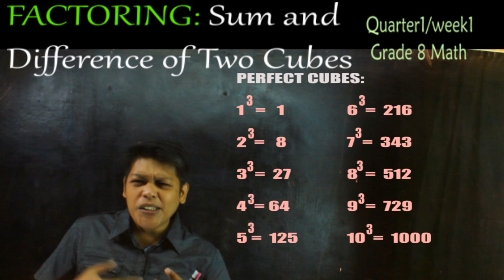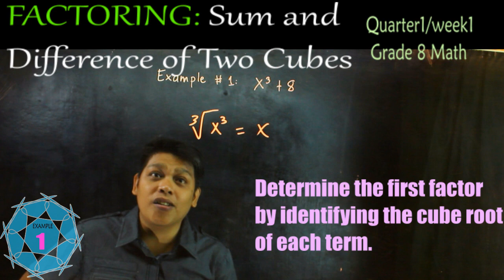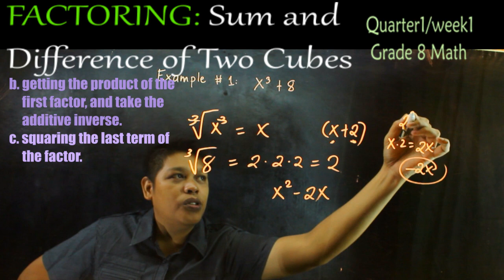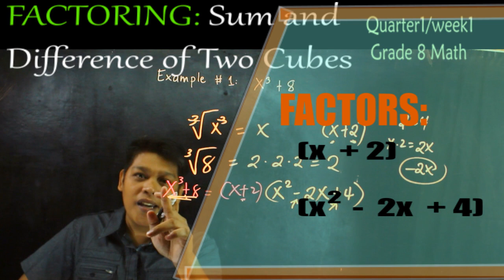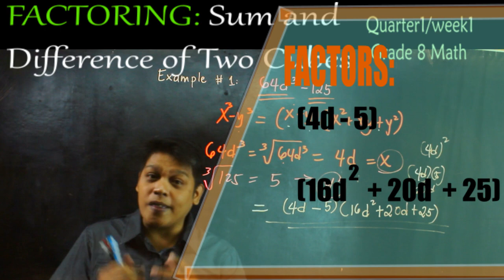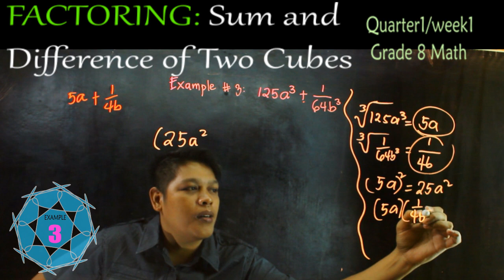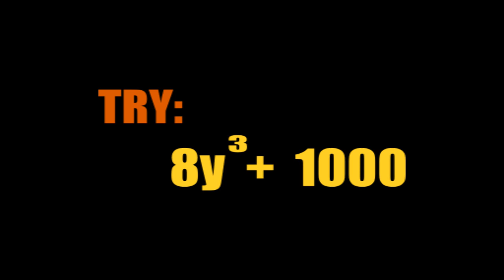FACTORING: Sum and Difference of Two Cubes (Math Tagalog)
In this tutorial you will learn how to factor the polynomial with the sum and difference of two cubes by following the two steps.